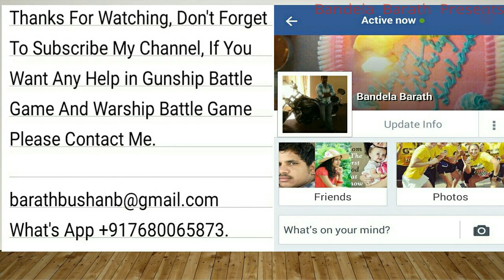Gunship Battle Game - Episode 10 - Mission 8 - Strike Eagle